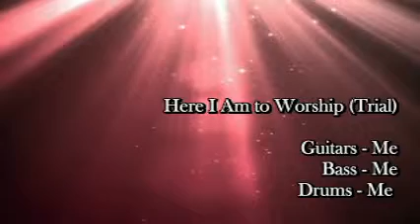Here I Am To Worship - (Instrumental)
Trial Recording at KGCMC Santor Worship Center

Guitars - Pastor Em
Bass - Pastor Em
Drums - Pastor Em